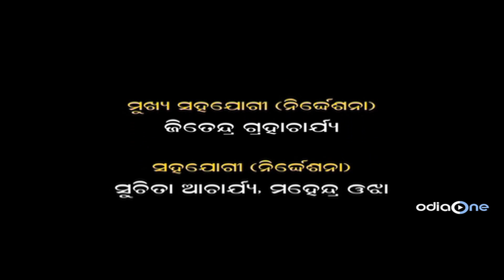Hey Sakha | Odia Full Movie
Film - Hey Sakha
Music Director - Amarendra Mohanty
Director - Ashish Bhattacharya
Producer - Sagram Gajendra
Actors - Gargi Mohanty, Santu, Kabula, Sameer